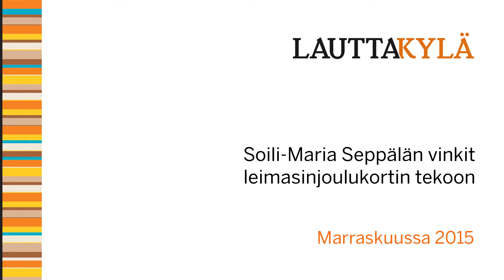Soili-Maria Seppälä askartelee joulukortin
Keikyäläisen Soili-Maria Seppälän mukaan niin joulukortti- kuin muun askartelun aloittamisen esteeksi nousee usein luulo, ettei osaa tai, että se olisi liian vaikeaa aloittelijalle.
–Kyllähän askartelu vaatii sorminäppäryyttä ja kärsivällisyyttä, mutta ei kannata kuitenkaan ajatella, ettei osaisi tai ole kätevä käsistään. Nykyään löytyy askarteluun paljon puolivalmiita tarvikkeita, jotka helpottavat tekemistä. Ostaa voi esimerkiksi valmiita korttipohjia, leikkureita ja  materiaaleja, jotka eivät vaadi taitoa kovinkaan paljon. Niillä pystyy toteuttamaan kortin valmistuksen pitkälle leikkaa ja liimaa -tyylillä, kertoo Seppälä.